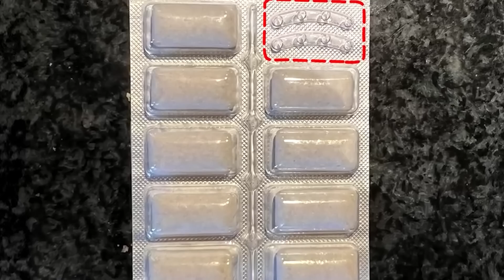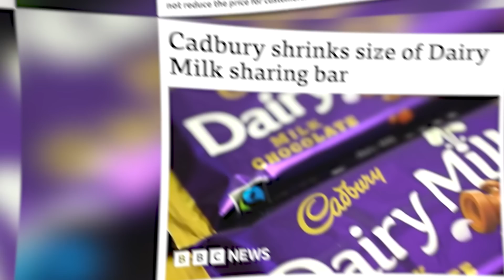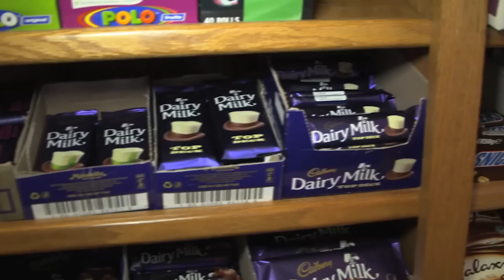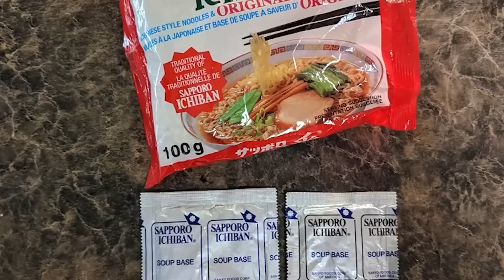Gizlice Değiştirildiğini Bilmediğiniz 10 Yiyecek!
Her gün yediğiniz yiyeceklerin siz farkında olmadan gizlice değiştiğini biliyor muydunuz? Kanalımıza tekrar hoş geldiniz. Daha küçük
ama daha pahalı hale gelen gıdalardan, tasarruf adına kalitesi düşürülenlere, işte gizlice değiştirilen bazı gıda maddeleri.

Toblerone.

 Son zamanlarda Toblerone'daki boşluklar daha da büyüdü; üçgenlerin arasındaki boşluk artık eskisinin iki katı ve üçgenler de çok daha küçük.
 Fakat buna rağmen fiyatı azalmak yerine arttı. Eski Tobleron'lar 400 gram ağırlığındaydı, şimdi sadece 360 gram ağırlığındalar. Böyle devam
 ederlerse, üçgen sayısı da mı düşecek? Toblerone bu değişikliği yaptığında birçok hayranı yıkıldı, ama bu karar Toblerone'a tonlarca para
 kazandırdı. Ne de olsa daha az çikolata ve daha az ambalaj kullanıyorlar.

Pringles.

 Pringles, size hava satmayan tek cips şirketi olarak biliniyor ya da en azından yakın zamana kadar öyleydi. İnsanlar Pringles'ın küçüldüğünü
fark ettiler; tüpler aynı boyutta ama cipsler değil. Bir kişi geçenlerde üçte biri boş olan bir Pringles kutusu almış. Bu hızla giderse, birkaç yıl
 içinde her kutuda bir patates cipsi satacaklar. Bu değişikliklerin nedeni Pringles'ın patates ve nişastadan yapılıyor olması ve bu ürünlerin fiyatlarının
son yıllarda önemli ölçüde artması. Bu yüzden Pringles kârını korumak için kendi ürünlerini küçültme yoluna gitti.

► faturetimeline.net
► humanknowledge.net

♦ Yasal Uyarı ♦